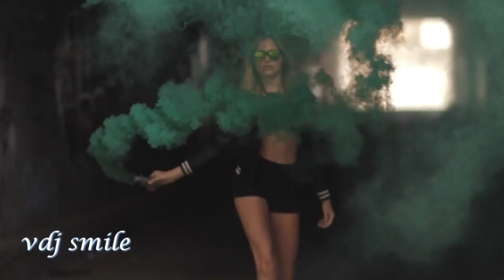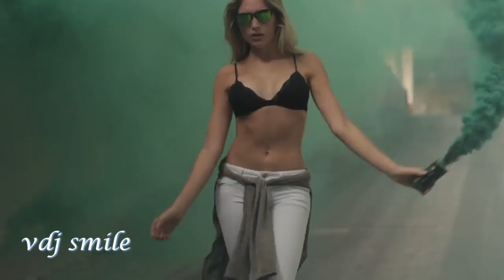Uberjakd & Fresh Til Death Lose Our Minds